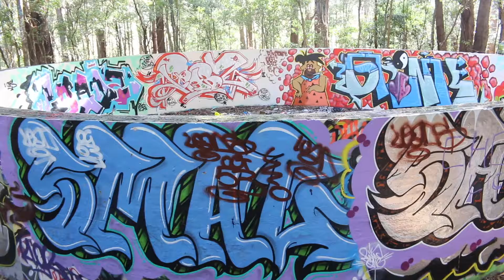KLOK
Abandoned by companies but not by graffiti artists, these artists make their imprint in the places that many people will never see. The Photography shown will give a small insight into some of the places that are now taken over by the wide range of original and vibrant works. Though the site does give understanding into the culture in does not merely scratch the surface of what there is in the entire "Coal Coast".